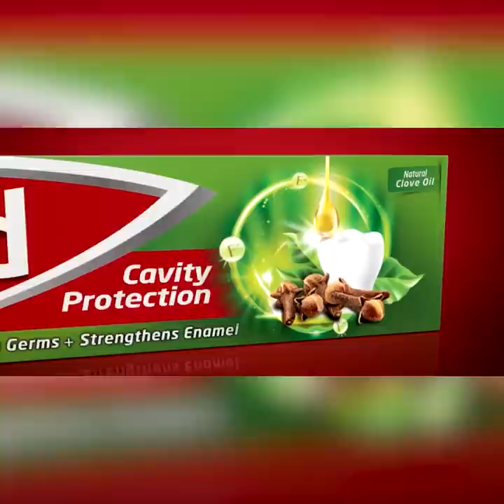ලසන්ත ඝාතනය කරේ ගෝඨාභය, බයික් පස්සෙන් එනකොටත් එයා Call කරලා තියෙන්නේ මහින්දට | Breaking.lk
ලසන්ත ඝාතනය කරේ ගෝඨාභය, බයික් පස්සෙන්
එනකොටත් එයා Call කරලා තියෙන්නේ මහින්දට